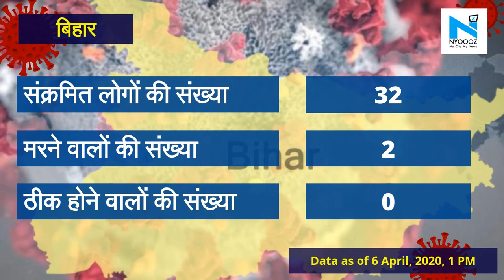Coronavirus Update: Bihar में 24 घंटे में नहीं मिला कोई पॉजिटिव केस, Jharkhand में 4 पीड़ित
देश में कोरोना वायरस का कहर लगातार बढ़ता जा रहा है। अब तक कोरोना वायरस से 109 लोगों की मौत हो चुकी है और 4000 से ज्यादा लोग  इसके संक्रमण के शिकार हुए हैं। स्वास्थ्य मंत्रालय की रिपोर्ट के मुताबिक कोरोना वायरस का प्रकोप देश के 29 राज्यों और केंद्र शासित प्रदेशों में फैल चुका है। वहीं, दुनियाभर में कोरोना वायरस से 12 लाख से अधिक लोग संक्रमित हो चुके हैं। इसके अलावा तकरीबन 70 हजार लोगों की जान गई है। आइए जानिए Bihar और Jharkhand में क्या है कोरोना वायरस के आंकडे।